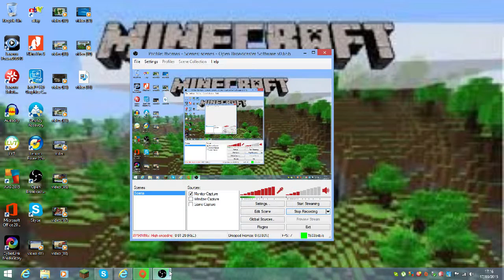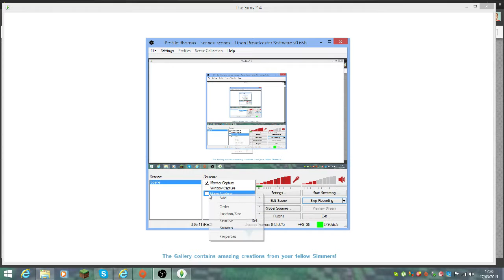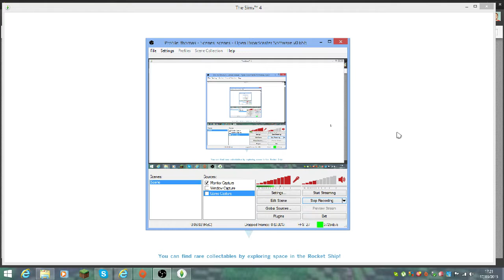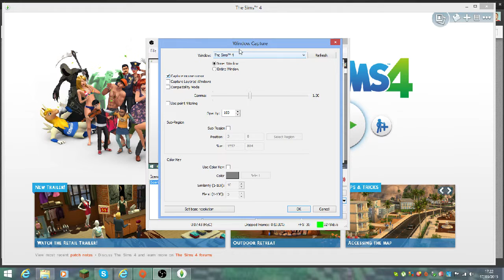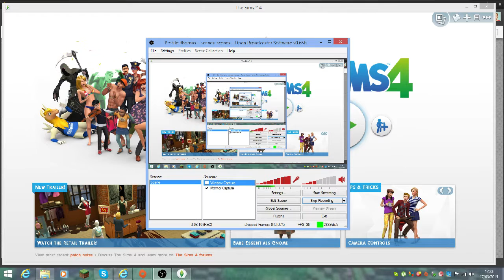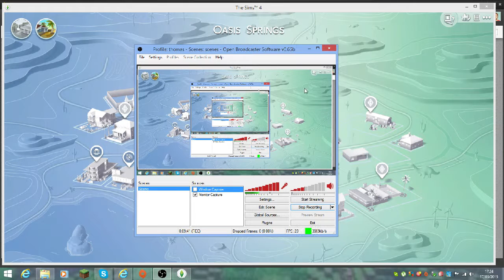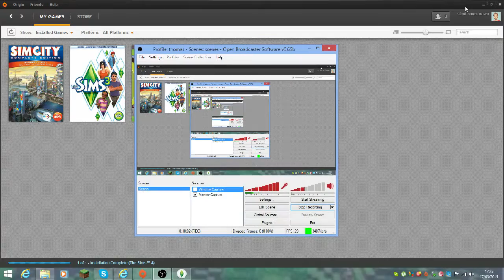How to get obs working with the sims and any other game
someone asked me how to get OBS working with the Sims this video will  tell you how. Hope you all find it useful :D